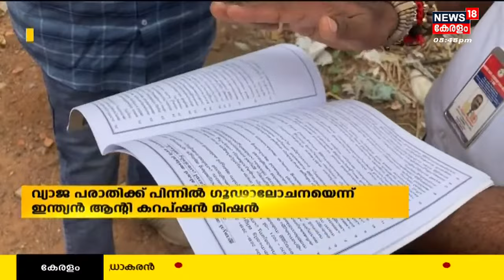Malayalam News @ 8 PM |എട്ട് മണി വാർത്ത | Kerala News Bulletin | 29th April 2023